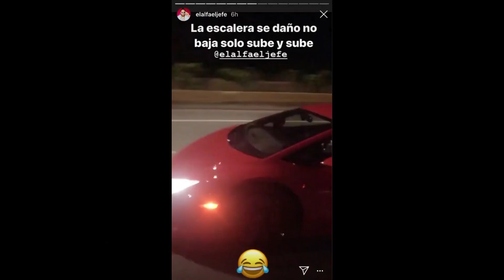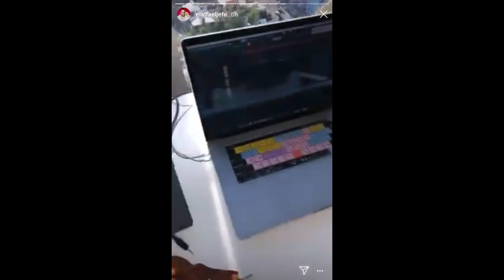Lil Pump En Republica Dominicana (Herrera) Con El Alfa El Jefe, Alofoke Y Kiko El Crazy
El Lil Pump rapero norte americano se encuentra en Republica dominicana trabajando un colaboracion con el alfa el jefe, Alofoke y Kiko El Crazy y aqui tenemos todos los detalles de su estadia en el pais.